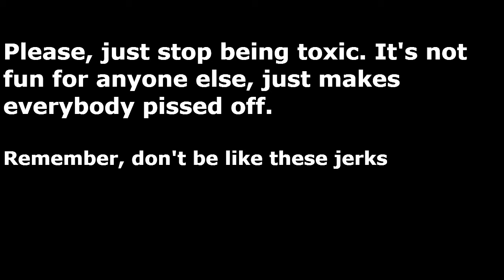Why is CS:GO chat so toxic?